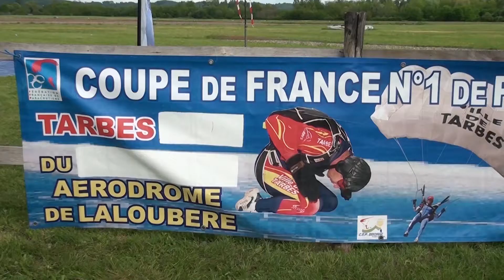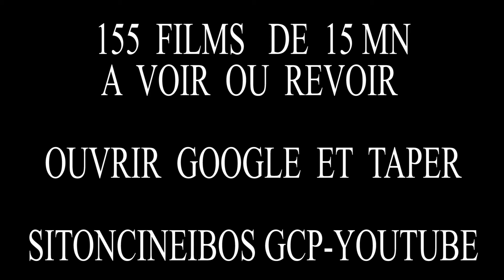167 é FILM H.D. PARACHUTISME TARBES